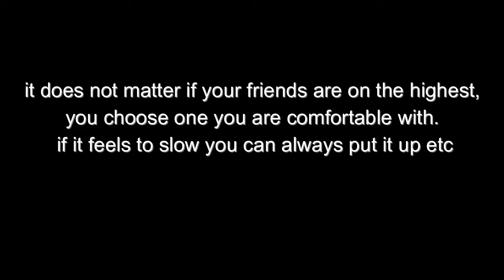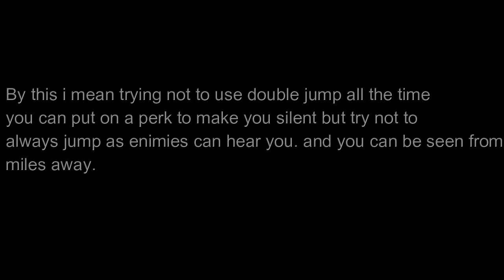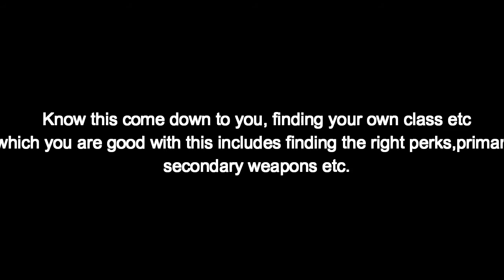How to get better at COD?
Here are a few things you can do to get better at COD!

They're Micro. They're Machines. And they're BACK! Micro Machines World Series will retain the manic social game play of the classic series, but will bring a new dimension to the experience with stunning HD visuals - taking you to the much-loved household environments as they've never been seen before. As well as bringing to you the classic game modes like Race and Elimination, Micro Machines World Series will introduce a new style of game play to the series: Battle Mode. The all-new Battle Arenas will allow you to wreak mass destruction on a miniature scale against your friends or the AI. Meanwhile, Team Play lets you work together using your vehicles' unique skills with modes such as 'King of the Hill' or 'Capture the Flag'! The game's been designed around fun and frantic play at every turn, meaning there will never be a dull moment on the racetrack or in the arena. Micro Machines World Series is the ultimate pick-up-and-play experience for players of all ages and abilities, offering intuitive, easy-to-learn controls that make the controller impossible to put down.